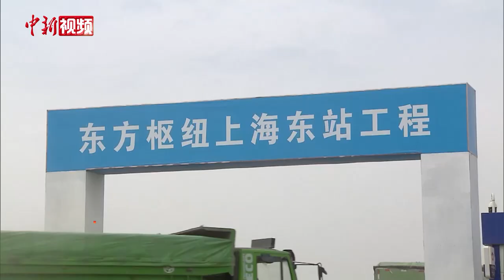比肩虹桥枢纽 东方枢纽上海东站项目启动建设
近日，东方枢纽上海东站项目正式开工建设地下基础部分。上海东站选址浦东新区祝桥镇，临近上海浦东国际机场。未来，上海东站将接入沪通铁路和沪乍杭铁路，并可引入沪苏湖铁路、南/北沿江铁路等。同时，上海东站还将通过上海机场联络线与上海虹桥站连接。

东方枢纽计划将新增5000万人次/年的航空旅客吞吐能力，建成后将助力上海形成“西有虹桥枢纽、东有东方枢纽”的格局，成为连接长三角与全球的世界级交通枢纽。